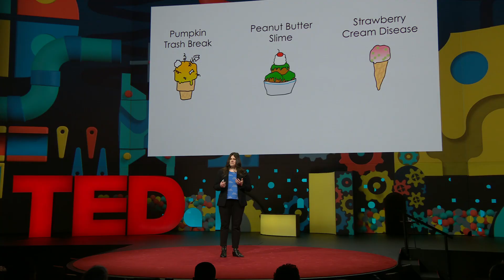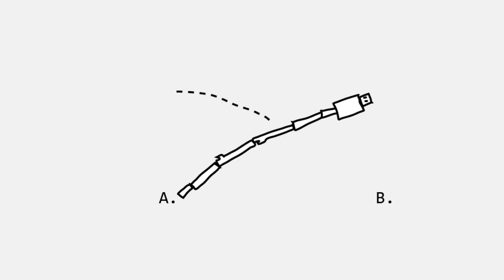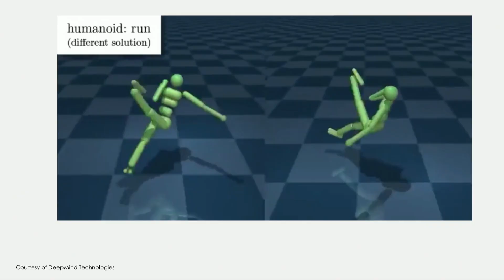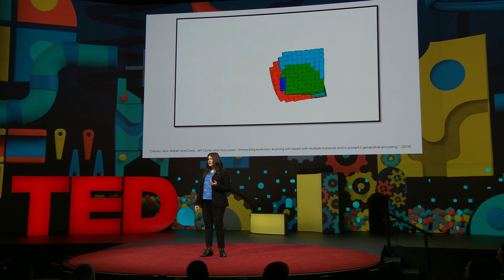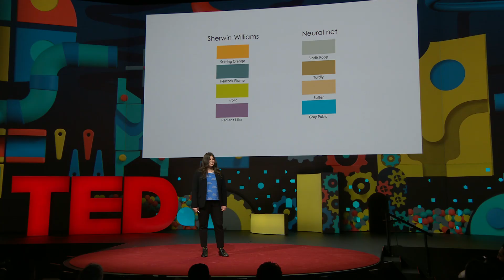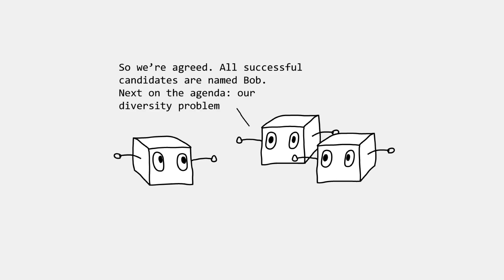The danger of AI is weirder than you think | Janelle Shane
The danger of artificial intelligence isn't that it's going to rebel against us, but that it's going to do exactly what we ask it to do, says AI researcher Janelle Shane. Sharing the weird, sometimes alarming antics of AI algorithms as they try to solve human problems -- like creating new ice cream flavors or recognizing cars on the road -- Shane shows why AI doesn't yet measure up to real brains.